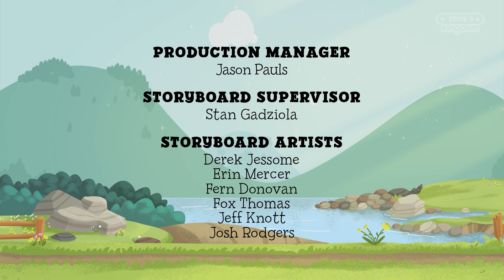Luna, Chip & Inkie 🐙Let's Rock 👨‍🎤 Adventure Rangers' Wild Ride 🌈 FOR KIDS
Rock collectors, Chip and Little Bigfoot, are on the hunt for a special purple stone and Luna knows where to find it. But if Chip doesn’t fix a tiny tear in his backpack it may grow into a biiiig problem.

Songs, episodes, mix and lots of fun! Serie's Kingdom It is the channel where kids can enjoy, dance, sing and learn with the most incredible series and content. Start your adventure in Series's Kingdom where dreams never end!